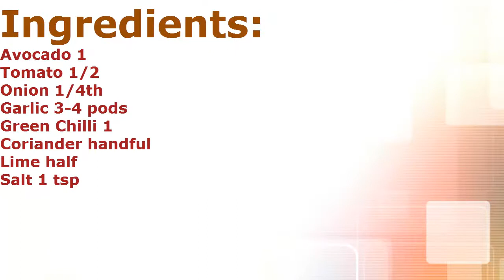GUACAMOLE - Mexican Dip | How to Make Gaucamole | Salad Dressing | Avocado Chutany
Homemade Guacamole